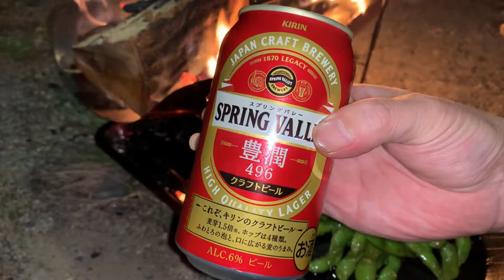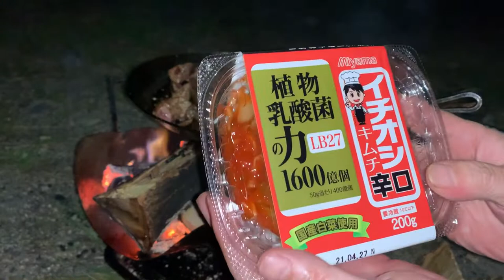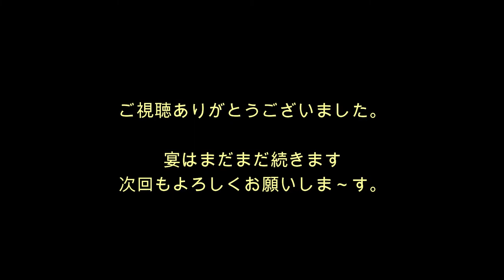USパップテントでソロキャン キャンプ飯 前編